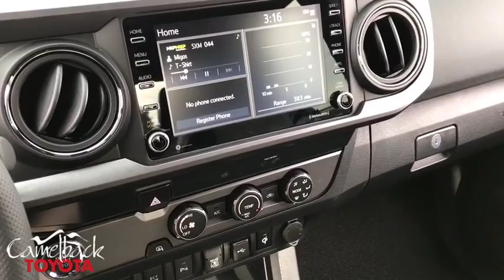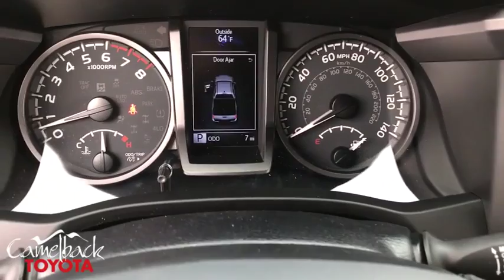2020 Toyota Tacoma Phoenix, Peoria, Scottsdale, Glendale, Avondale, AZ 47380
Barcelona Red Metallic New 2020 Toyota Tacoma available in Phoenix, Arizona at Camelback Toyota. Servicing the Peoria, Scottsdale, Glendale, Avondale, AZ area.
2020 Toyota Tacoma TRD Sport - Stock#: 47380 - VIN#: 3TMAZ5CNXLM123658

Camelback Toyota
1550 E Camelback Rd

2020 Toyota Tacoma TRD Sport Barcelona Redbrbrbr Excellent Selection of NEW and USED vehicles, Financing Options, Serving the great Phoenix Area.
Axle Ratio: 3.91,Front Bucket Seats,Fabric Seat Trim (FD),Radio: AM/FM/HD Radio,120V/400W Deck Mounted AC Power,Engine Immobilizer,Color Keyed Rear Bumper,Smart Key w/Push Button Start,6 Speakers,Air Conditioning,Electronic Stability Control,Front Center Armrest,Leather Shift Knob,Tachometer,ABS brakes,Alloy wheels,Anti-whiplash front head restraints,Brake assist,Bumpers: body-color,Driver door bin,Dual front impact airbags,Dual front side impact airbags,Front anti-roll bar,Front fog lights,Front reading lights,Front wheel independent suspension,Heated door mirrors,Illuminated entry,Knee airbag,Low tire pressure warning,Occupant sensing airbag,Outside temperature display,Overhead airbag,Overhead console,Panic alarm,Passenger door bin,Power door mirrors,Power driver seat,Power steering,Power windows,Rear step bumper,Remote keyless entry,Security system,Speed control,Speed-sensing steering,Split folding rear seat,Steering wheel mounted audio controls,Telescoping steering wheel,Tilt steering wheel,Traction control,Trip computer,Turn signal indicator mirrors,Variably intermittent wipers,Front beverage holders,Auto-dimming Rear-View mirror,AM/FM radio: SiriusXM,Exterior Parking Camera Rear,Auto High-beam Headlights,Distance pacing cruise control: Dynamic Radar Cruise Control (DRCC),Emergency communication system: Safety Connect with 1-year trial